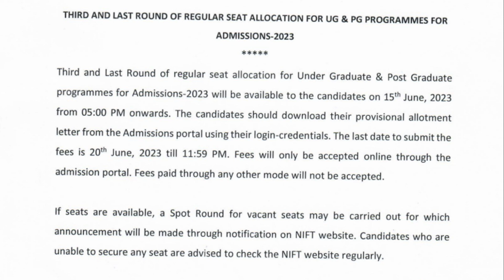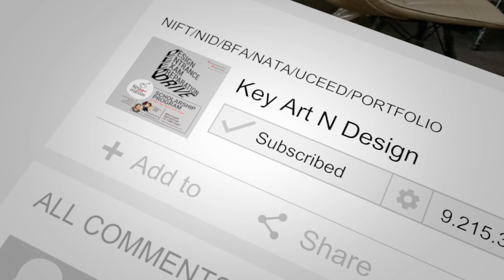NIFT 4th round Cancelled | Things you should know about Last Round | Key Art N Design